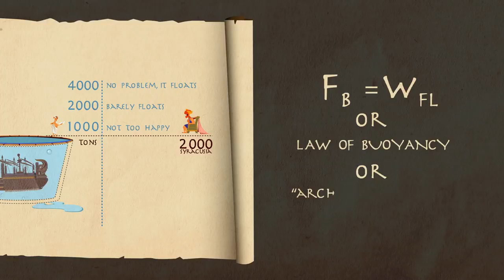The real story behind Archimedes’ Eureka!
When you think of Archimedes’ Eureka moment, you probably imagine a man in a bathtub, right? As it turns out, there's much more to the story. Armand D'Angour tells the story of Archimedes' biggest assignment -- an enormous floating palace commissioned by a king -- that helped him find Eureka.